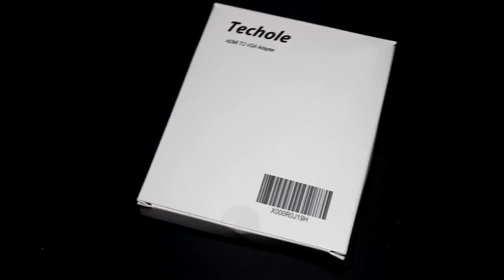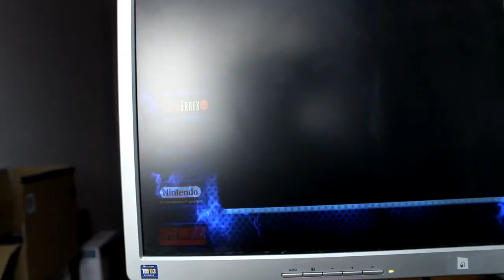HDMI a VGA, techole HDMI macho a VGA hembra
Convierte la señal HDMI en VGA, con salida de audio para conectar altavoces y alimentado con Micro USB.